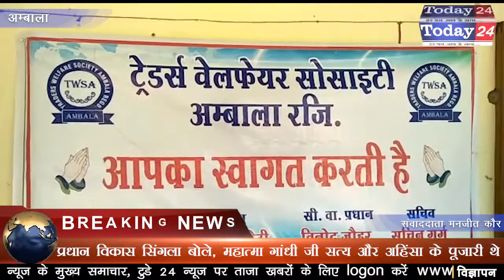महात्मा गांधी जयंती पर एल्डर होम के बुजुर्गों को किए गर्म कपड़े वितरित किए | Today24